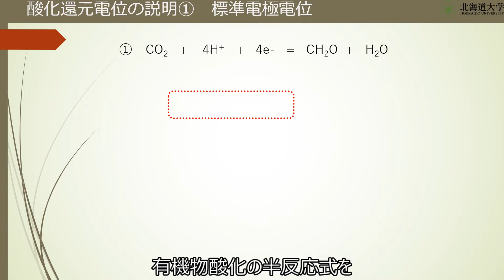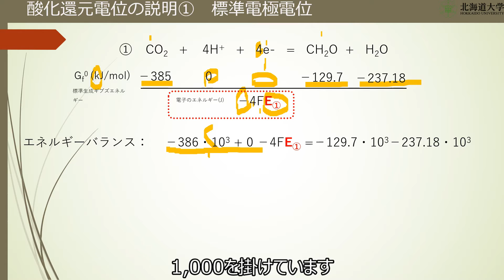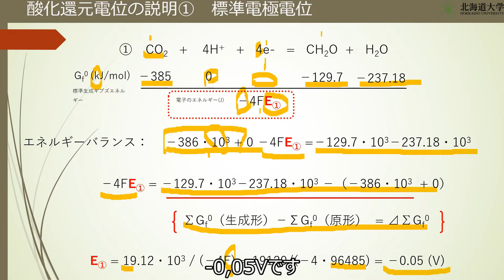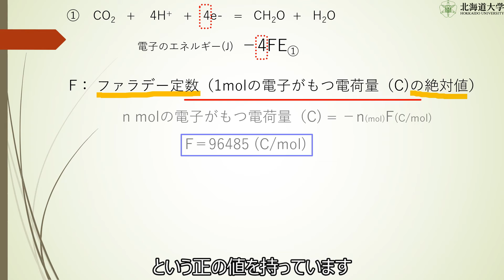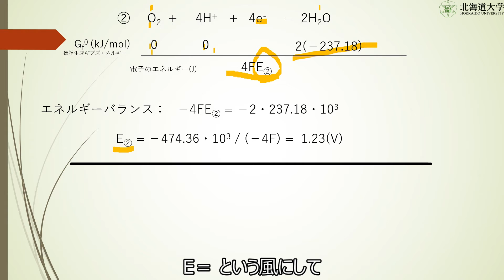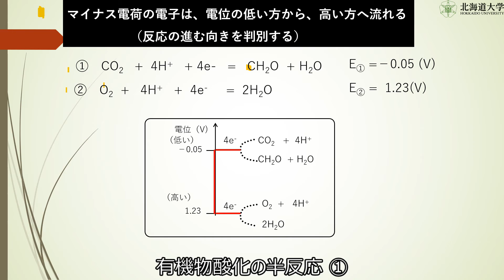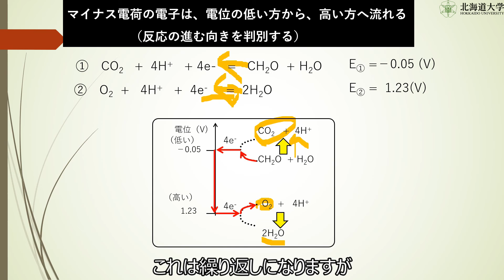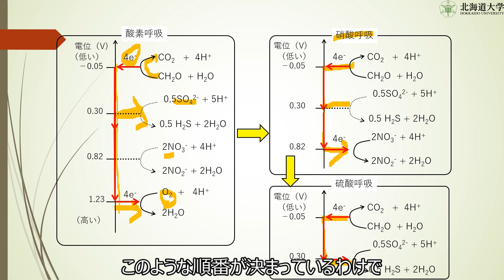分析化学_酸化還元反応③ 半反応の標準電極電位と呼吸形式の順番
"Analytical Chemistry_ Redox Reaction ③-Standard Electrode Potential of Half-Reaction and Respiratory Form Order"

This is the content of the analytical chemistry class (Ooki is in charge) of the Department of Marine Biology, School of Fisheries Sciences, Hokkaido University.

Commentator / Editor: OOKI Atsushi  (Faculty of Fisheries Sciences, Hokkaido University)
LASBOS Moodle（以下URL)にて分析化学の内容をまとめています。

北大水産学部海洋生物科学科開講の分析化学の授業内容（大木担当分）です。酸化還元反応の半反応の標準電極電位を求め、呼吸形式の順位を説明します。

解説・編集：大木淳之(北海道大学大学院水産科学研究院)